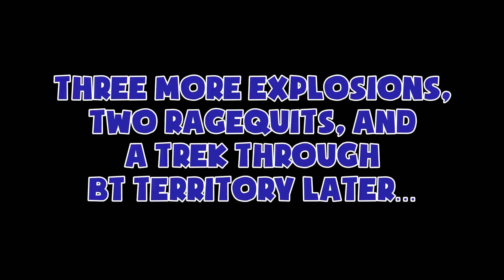A CAUSE THAT COMES FROM THE HEART! - Death Stranding: Part 16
With MOST of the difficult deliveries out of the way, it's time to keep heading west and pay a visit to Heartman's Lab! Apparently he's got some deep intel on the Death Stranding—and the ones that came before it...